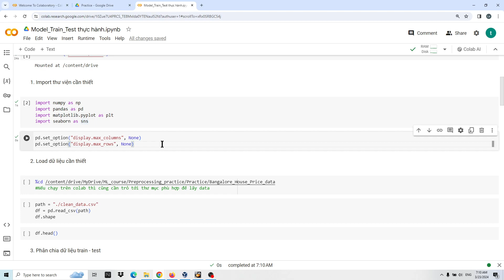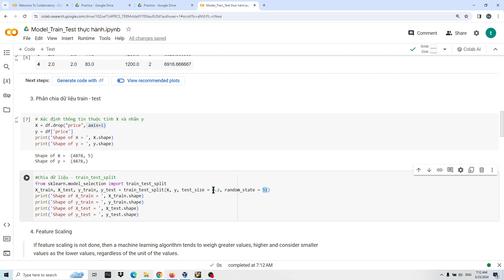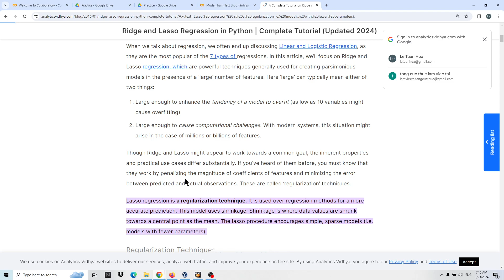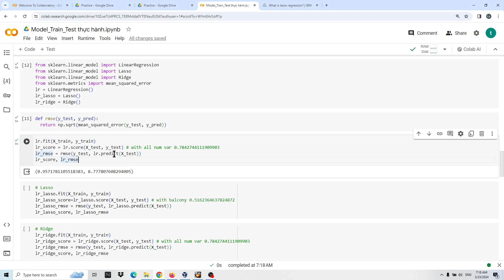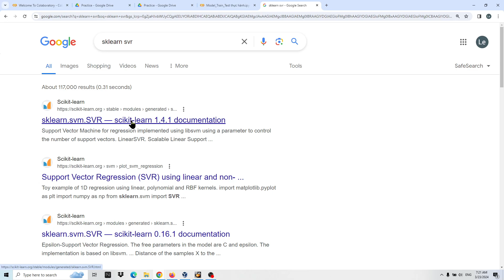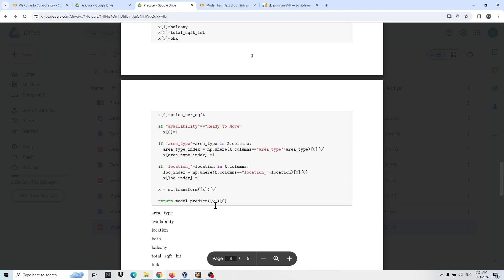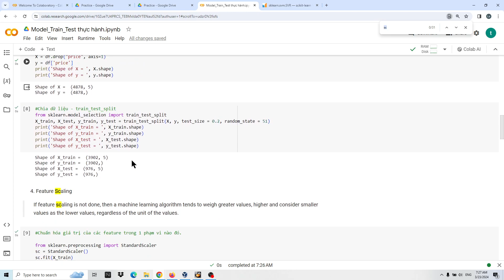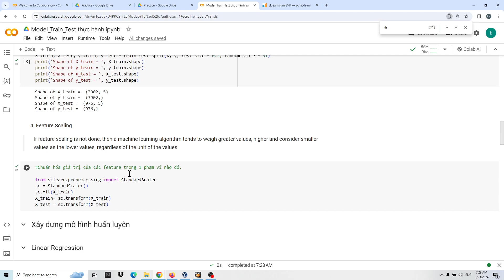Thực hành 1, Model_Train_Test, Introduction to Data Science, ĐH Bách Khoa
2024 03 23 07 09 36